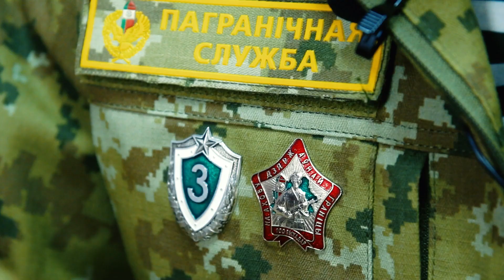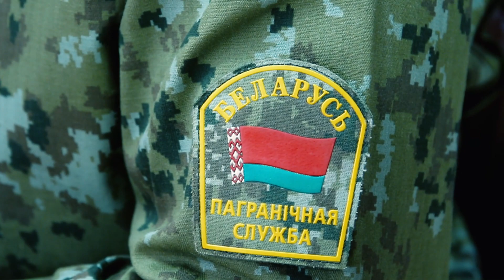День пограничника 2021: Евгений Шушко